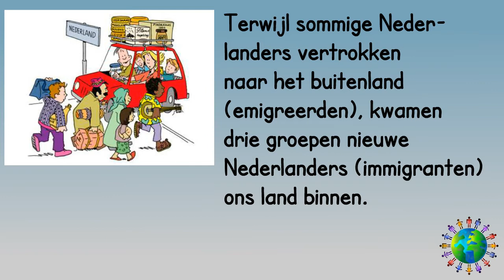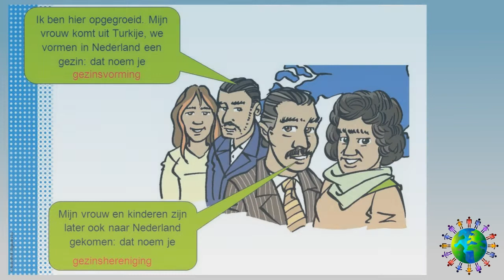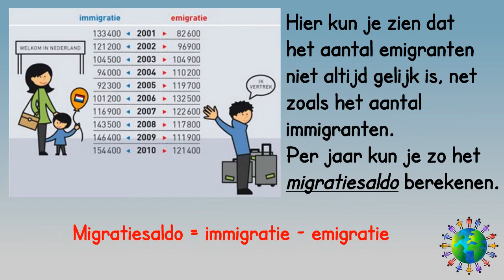Migratie: Emigratie en immigratie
Over de drie groepen nieuwe Nederlanders in ons land, de redenen voor Nederlanders om te emigreren en over segregatie en het berekenen van het migratiesaldo.